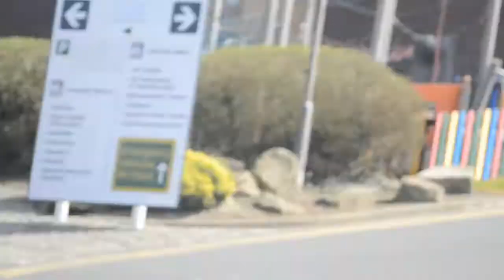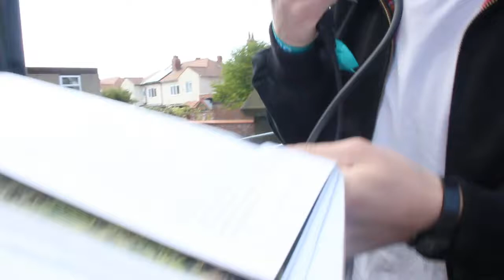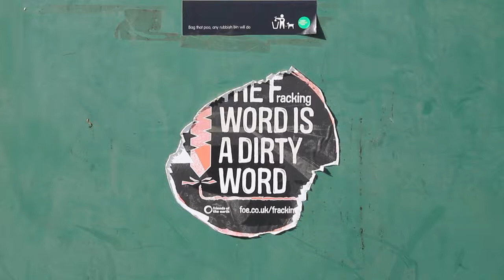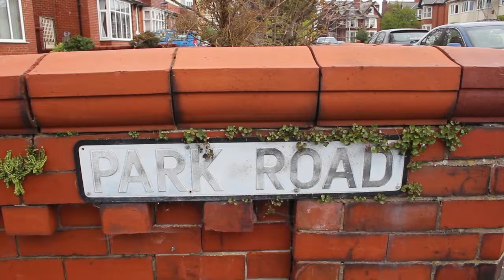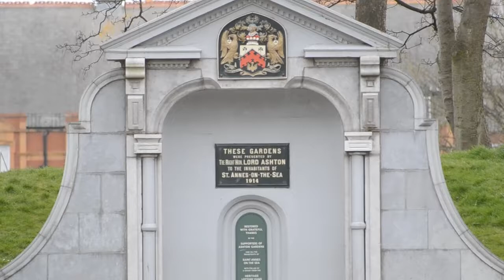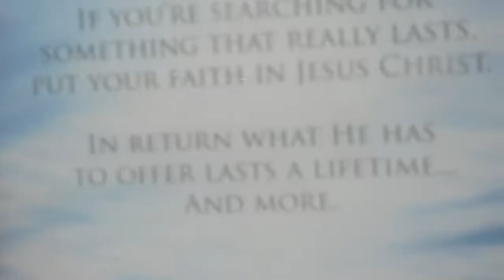Lythamstannes: All the Trimmings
For anyone who wants to know what unedited documentary footage looks like, it looks v similar to edited documentary footage.